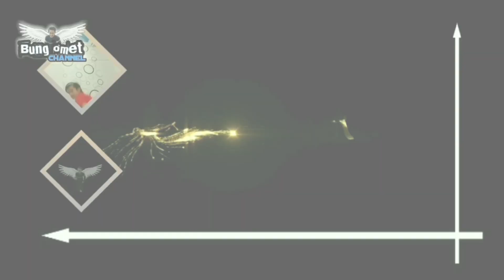DIY - CARA MEMBUAT ALAT PEMANAS LEM TEMBAK DARI BARANG BEKAS || lifehack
hallo agan semua nya kumaha kabar na gan/sist

nah jadi di video kali ini saya akan membagikan sebuah video tutorial yang sangat bermanfaat untuk kalian semua ya gays tutorial nya adalah

CARA MEMBUAT PEMANAS LEM TEMBAK DARI BARANG BEKAS

nah siapa ni di sini yang suka dengan kerajinan pasti engga asing lagi ya dengan lem tembak atau kata lain nya adalah lem lilin atau lem bakar
dan di sini saya akan memberikan tutorial nya ya gays yaitu cara membuat alat pemanas lem tembak dari barang bekas atau tanpa modal ya gays